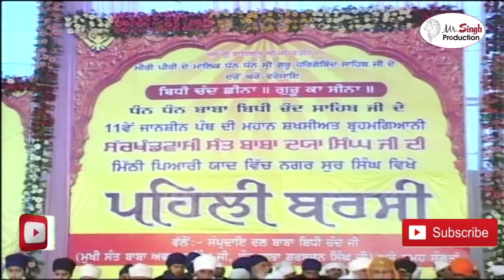Sant Baba Lakhbir Singh ji Ratwara Sahib Wale